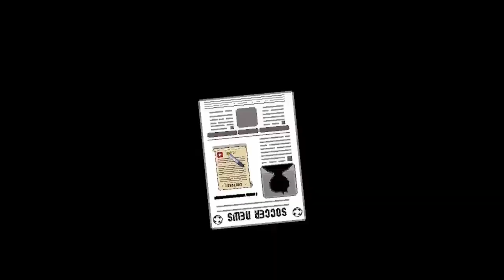Pixel Cup Soccer - Official Ultimate Edition Trailer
Pixel Cup Soccer is a retro-style arcade soccer game with fast-paced gameplay featuring excellent pixel art graphics reminiscent of the classic 90s games. Play friendly matches, tournaments or create your team and lead it to glory in career mode. You can play alone in single-player mode or participate in a multiplayer game with up to 8 friends. Pixel Cup Soccer Ultimate Edition is available now on Nintendo Switch and PC.